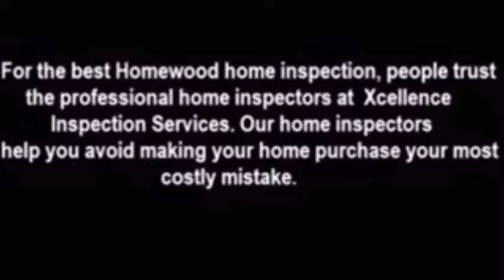Your Chicago Home Inspector, Xcellence Inspection Services | Call Us!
| Home Inspection Chicago | Xcellence Inspection Services

3011 183rd St #104
Homewood, IL 60430

The Chicago home inspection company, Xcellence Inspection Services, Your Chicago Home Inspector.

Expect the Best…Expect Xcellence ~ Call Xcellence Inspection Services Today or Click To Schedule Online 24/7 Right From Our Website Dedicated To Excellence.